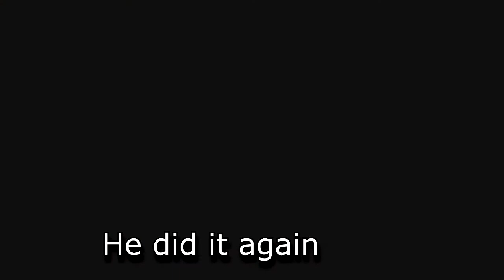Zombie Chronicles! Xbox One! Moon Is The Hardest Map! Roller Coasters! Good Times!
Just some fun times we had Playing the "New" Zombies DLC! Good memories and a lot of fun! how a remake should be done. jk it was ok but still fun!

Zombie Chronicles

New Zombies Dlc

Moon Eastern egg 2017 Fail